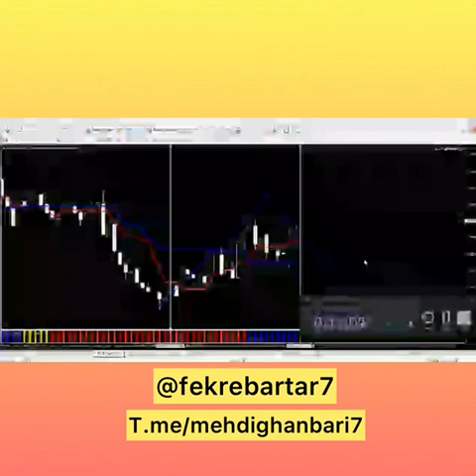پیشبینی فلت کیجنسن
کانال تلگرام فکربرتر _ مهدی قنبری